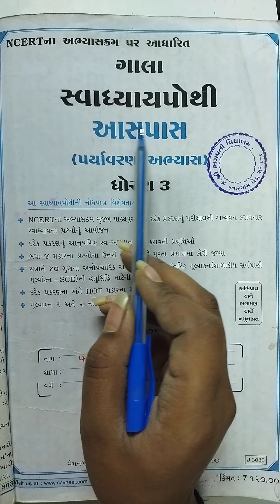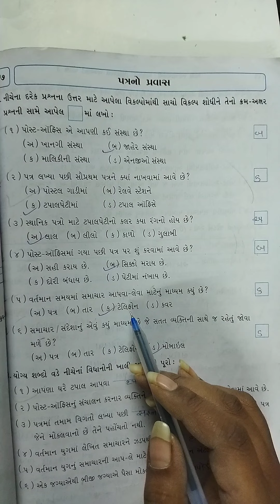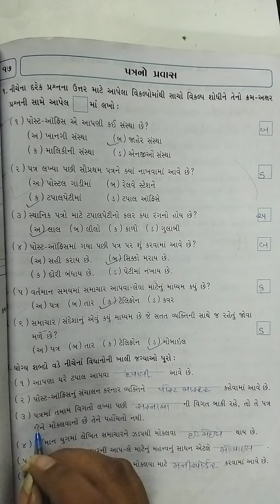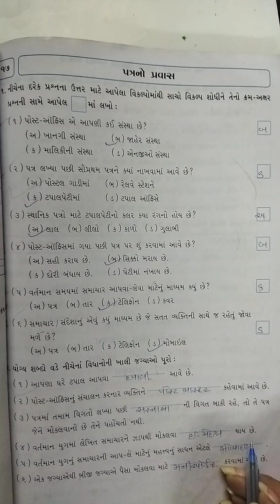ધોરણ- ૩ આસપાસ પાઠ ૧૭ સ્વા